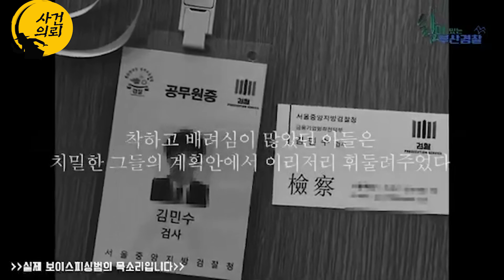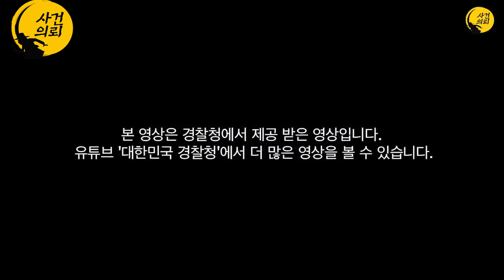[실제상황] 어제 얘기했던 '김민수' 검사의 목소립니다